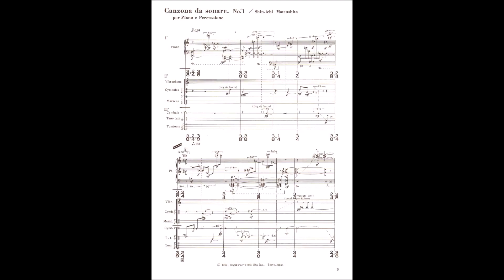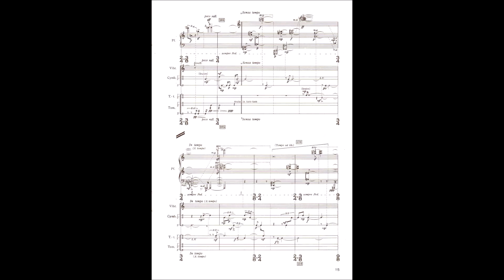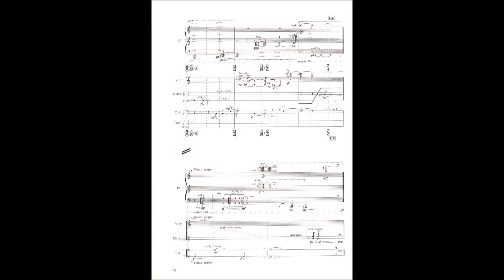松下真一 カンツォーナ･ダ･ソナーレ第１番 / 秋山和慶 / 高橋悠治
松下真一　カンツォーナ･ダ･ソナーレ第１番 (1960)

楽譜　音楽之友社　「音楽芸術」付録楽譜 Japanese Contemporary Music series  11

音源　LP「パーカッションの驚異」(CBS/SONY  SONC 16012J)

カンツォーナ･ダ･ソナーレ Canzona Da Sonare No.1 (1960)

秋山和慶　指揮

高橋悠治　(pf)

佐藤英彦　山口保宣　(perc)